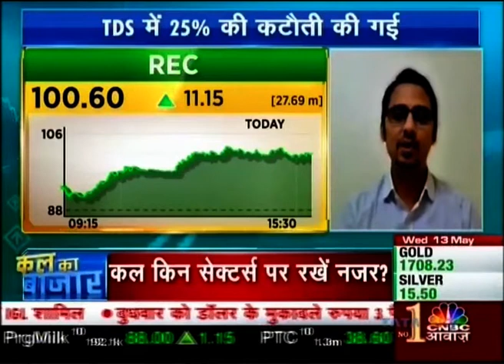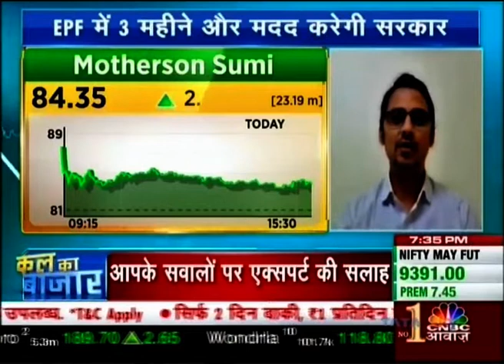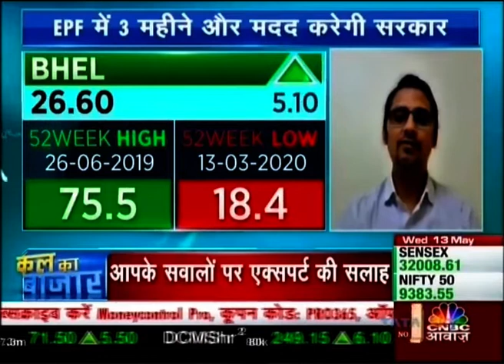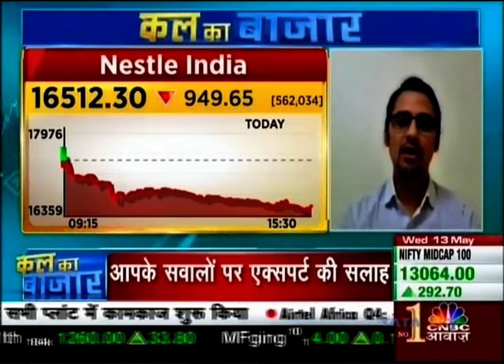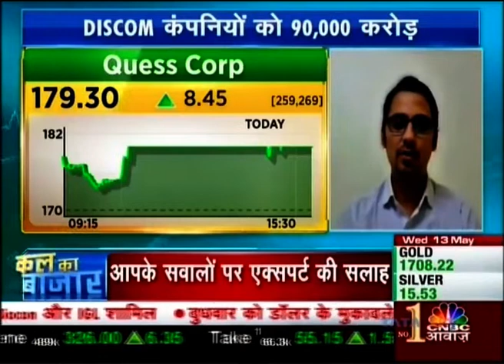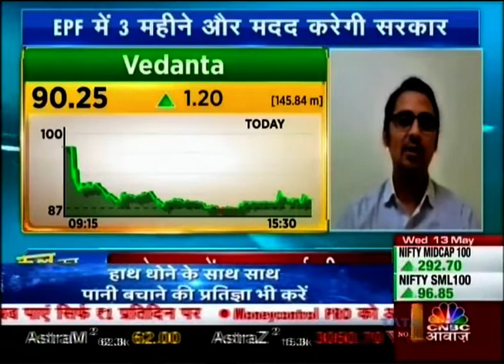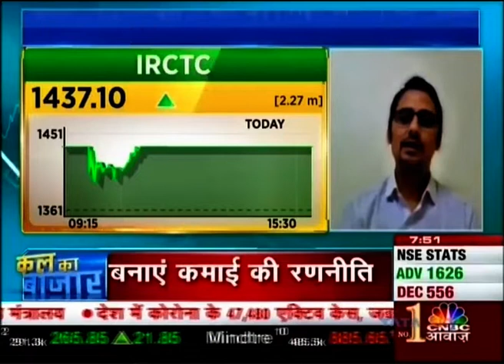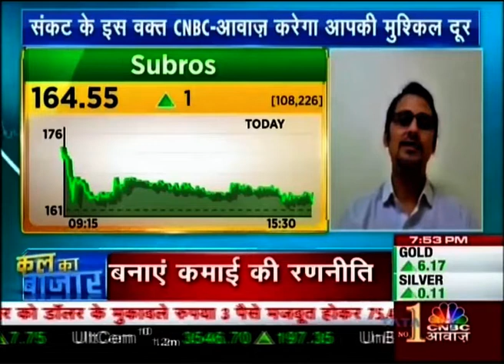Mayuresh Joshi on CNBC Awaaz | Viewers Queries on Stocks Performance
Mayuresh Joshi, Head of Equity Research, William O'Neil India, sheds light on the performance of PFC, Adani Power, Biocon, Escorts, Manappuram Finance, Motherson Sumi, BHEL, ICICI Bank, NIIT, Nestle India, Axis Bank, Quess Corp, Vedanta, IRCTC, Reliance, Subros, and much more through the O'Neil lens.